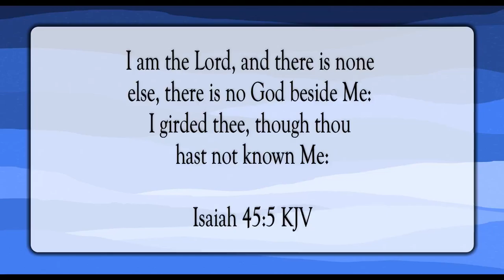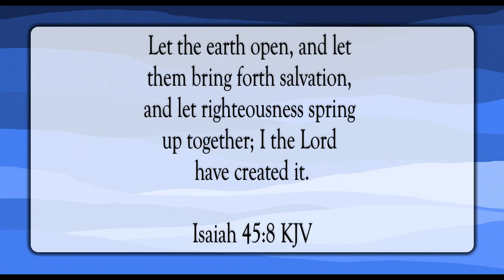The Lord Has Created It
Scripture of the Day! The Lord has created it!